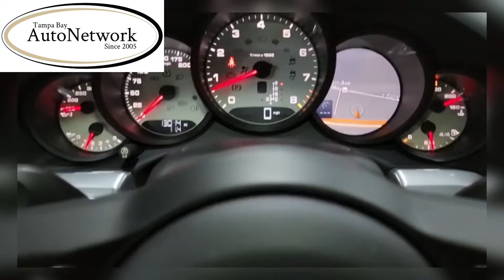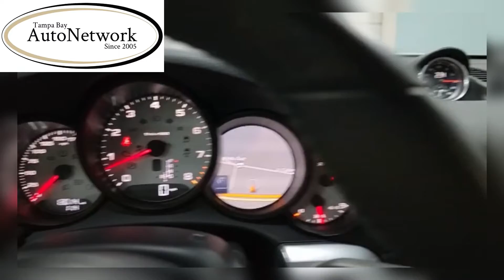2017 Porsche 911 Carrera S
2017 Porsche 911 Carrera S - White over Black Leather Interior - Driven 2,601 Miles Per Year - Matching 245/35/20 Front Tires w/80-85% Tread - Matching 305/30/20 Rear Tires w/80-85% Tread - Balance of Factory Bumper to Bumper Warranty - 2-Owner - Non-Smoker - Florida Car - Memory Seats - AM/FM/CD/AUX/USB/iPod - Music Hard Drive - Satellite Radio Capable - Bluetooth - Bluetooth Audio - Voice Recognition - Universal Garage Door Opener - Dual-Zone Climate Control - Comfort Access - Push Button Start

- Accessories -

1 Factory Smart Key with Built-In Keyless Entry, Carpeted Floor Mats, Owner's Manual